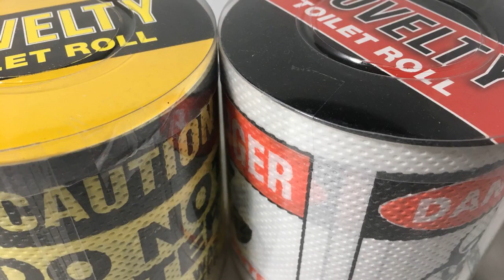Novelty Toilet Roll Set – 2 Pieces: Caution / Danger / Do Not Enter at ADRL eBay